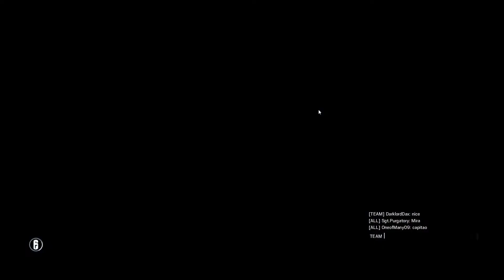Rainbow Six Siege(I will always believe in you)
Today I'm bringing you some Rainbow Six Siege Commentary stile.